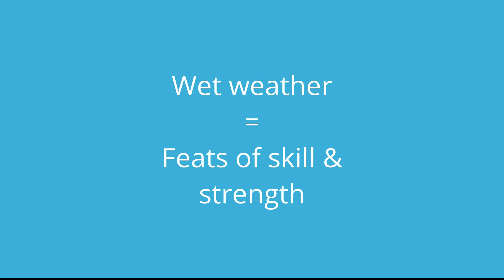Rd 4 - AFL goal kicking challenge - Lindsay boys - July 2022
Wet weather  Lindsay boy challenge.

Round 3
Ping pong ball into a cup from 3 metres away.  Whoever gets it in in the least attempts wins.